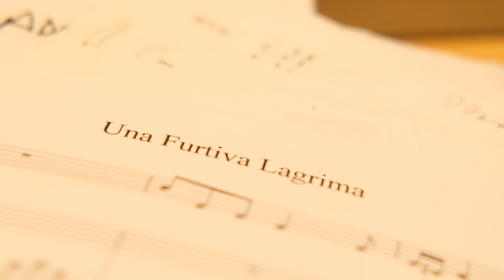Backstage vol6 | Nuri Harun Ateş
Rengarenk bir sohbete hazır mısınız?
‘Backstage’ programının 6. Konuğu sahnelerin renkli, güçlü ismi ve 6 konservatuar eğitimi ile zengin ismi Nuri Harun Ateş ! Enerjisine ve sohbetine bayıldığımız Nuri Harun ile söyleşimizi keyifle izlemenizi dileriz..